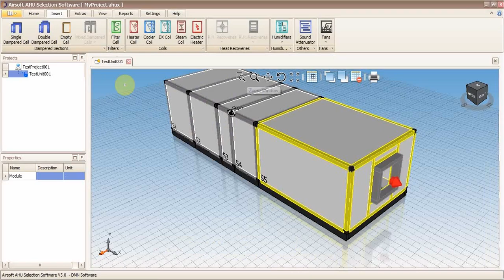Air Handling Unit 10 - Airsoft Adding Sound Attenuator Section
10- Airsoft AHU Selection Software - Adding Sound Attenuator Section